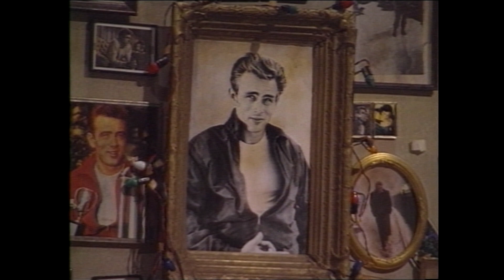Players Theatre Columbus - d'ART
d’ART - WOSU’s 2-time Emmy award winning series explored the arts in Columbus, Ohio from 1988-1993. Players Theatre Columbus was founded in 1923 and in 1989 they moved their operations into the Vern Riffe Center for Government and the Arts. Artistic Director Ed Graczyk shares the story behind his play "Come Back to the 5 and Dime, Jimmy Dean, Jimmy Dean." (1991)